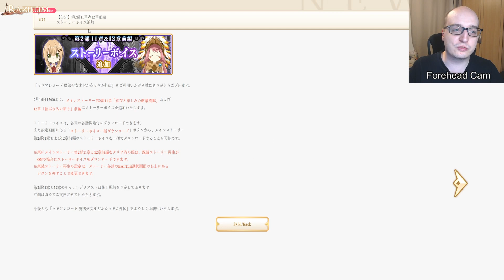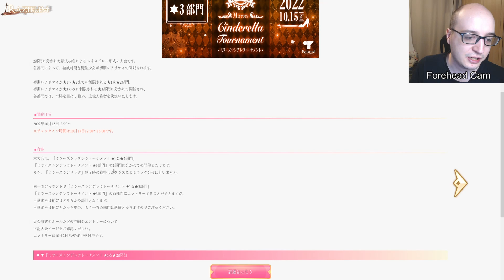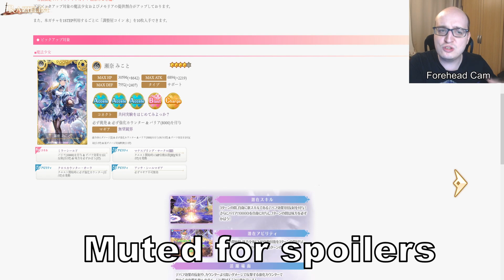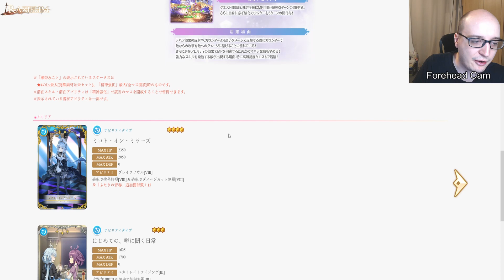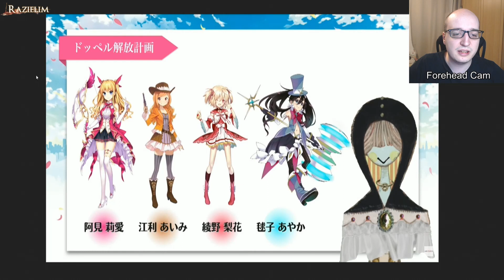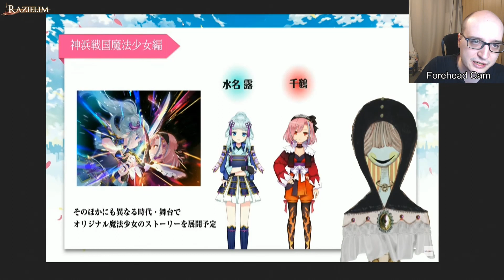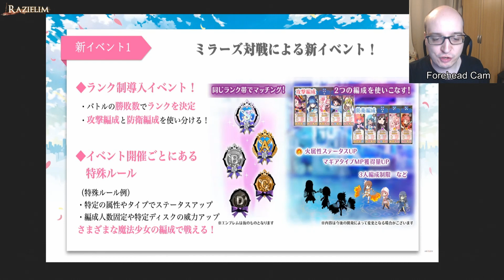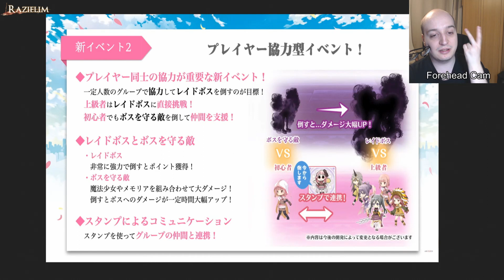MagiReco News: The Future Of MagiaRecord! (17th of September 2022)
she be mirr'ing